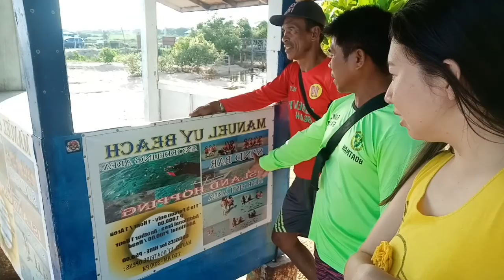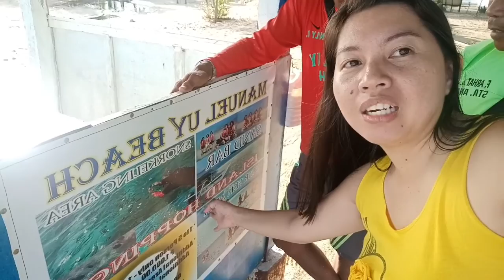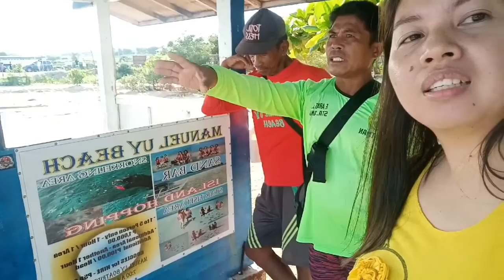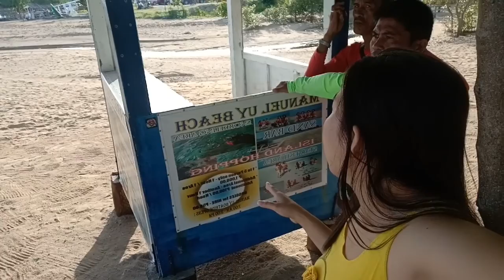Manuel uy beach resort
Manuel uy beach resort at batangas